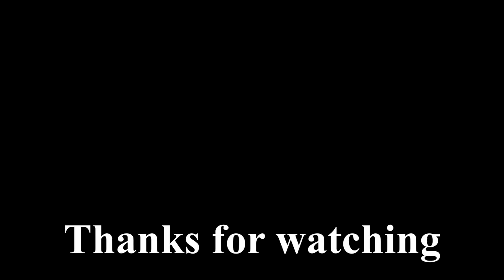Beagle Puppy Reaction to her New Dress - Cute Beagle Puppy Reaction Video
Beegi Vlog 88 - Beagle Puppy Reaction to her New Dress - Cute Beagle Puppy Reaction Video

Hello, Pet Lovers or Humans,

I am Beegi The Beagle. I am adorable, funny, intelligent, beautiful, energetic, entertaining, loyal, human-friendly, etc, etc. This is my introduction.

But if my Dad-Mum introduced me, she would be so stubborn, whines a lot, even a little dirty, adorable but bites a lot, and powerful enough to destroy everything.

Who cares what they think about me. I am happy & well-settled with my parents.